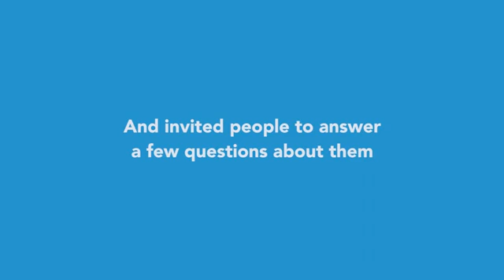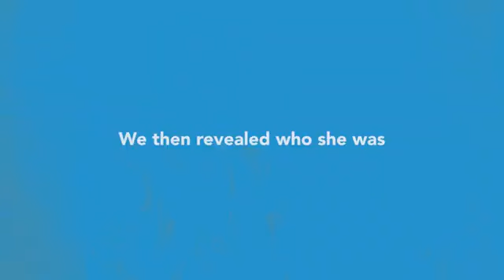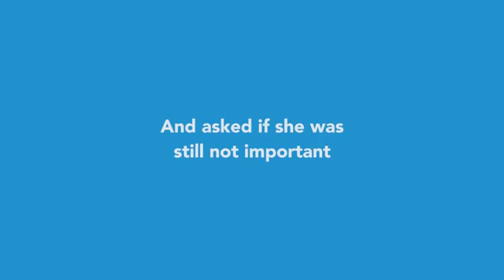The value of the teacher's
A special dedicated video to the teacher's